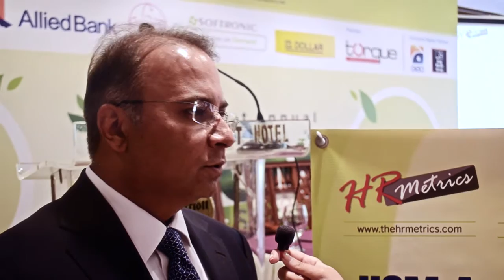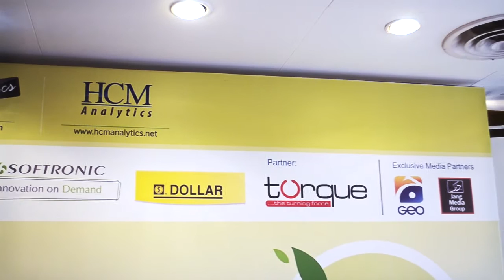HR Data, Metrics, Analytics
HR Analytics are important when they help in making better informed decisions. Its recognition by business leaders is an indicator of success.